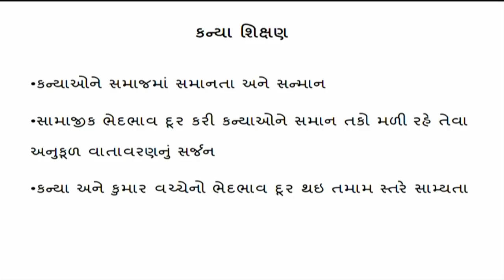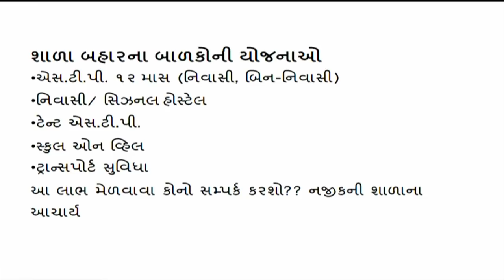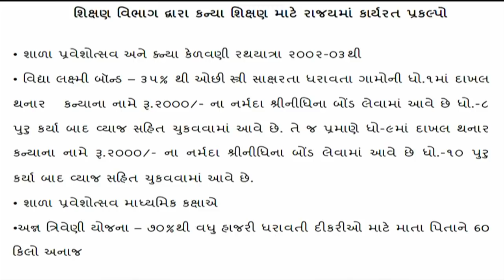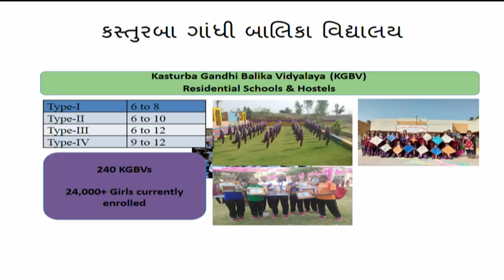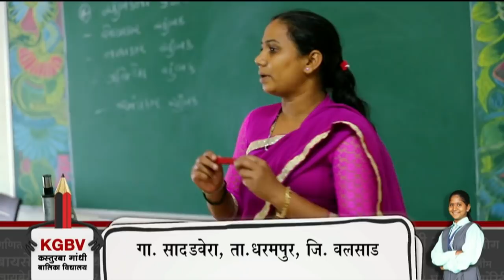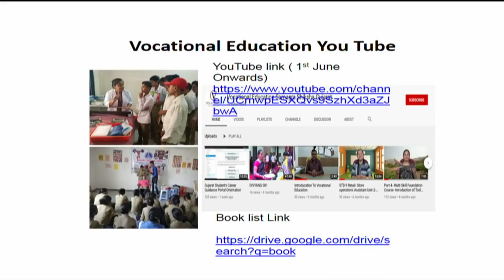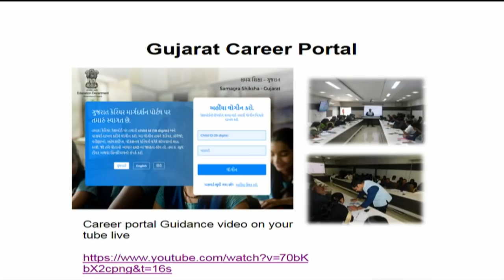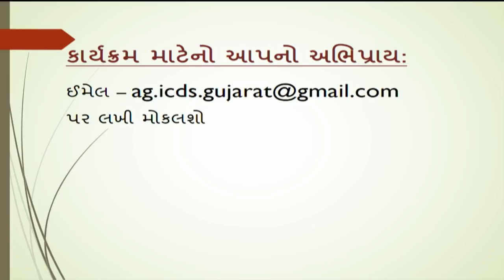કિશોરીઓનો શાળા પુન:પ્રવેશ અને વ્યવસાયિક તાલીમ માટે માર્ગદર્શન (Umbre Anganwadi Episode - 64 )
ઉંબરે આંગણવાડીના આ એપિસોડમાં શાળાએ ન જતી કિશોરીઓ અથવા અધવચ્ચે શાળા છોડી દીધેલી કન્યાઓને ફરીથી શાળામાં પુન:પ્રવેશ કરાવવા તેમજ વ્યવસાયિક તાલીમ અંગેનું માર્ગદર્શન આપવામાં આવ્યું છે.
This episode of Umber Anganwadi provides guidance on re-admission to school as well as vocational training for out-of-school girls or girls who have dropped out of school in the meantime.